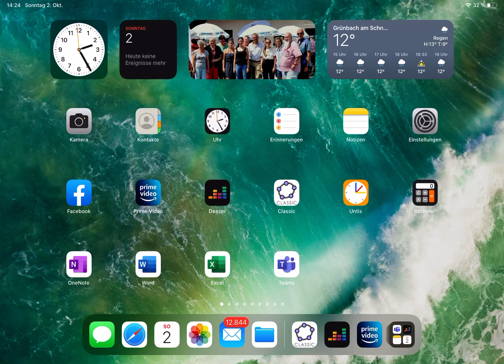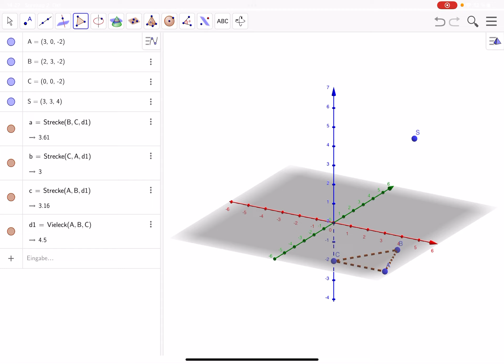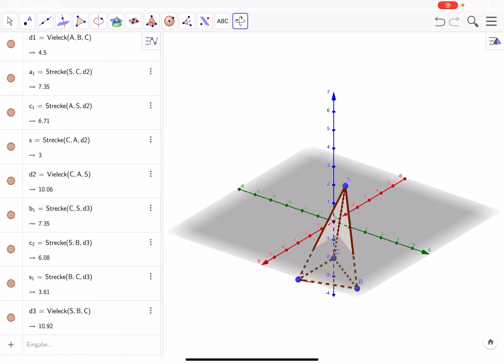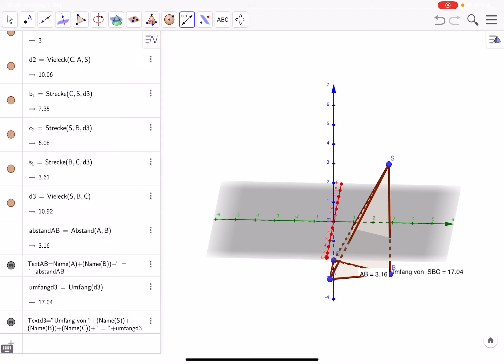Vekotren 3D mit geogebra